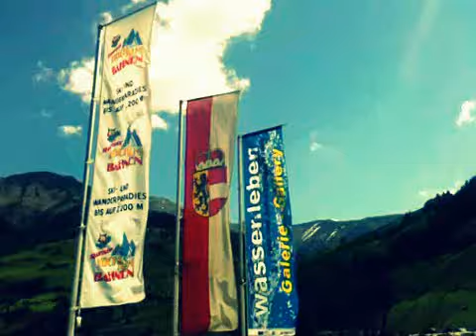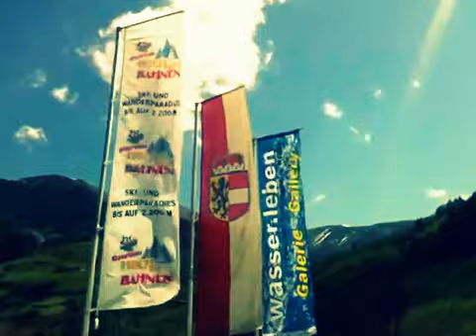wasser.leben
Galerie zum Thema Wasser. Bilder in den Gondeln und am Bergsee der Hochalm.